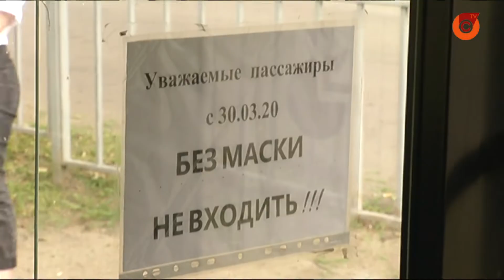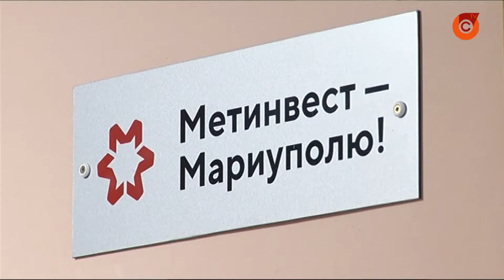Металлурги помогли Мариуполю реформировать транспортную систему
Комфортные автобусы и троллейбусы, курсирование которых можно проверить в интернете. Еще пять лет назад кому это казалось невозможным. При поддержке компании Метинвест в городе закупили современную технику и открыли диспетчерскую службу.